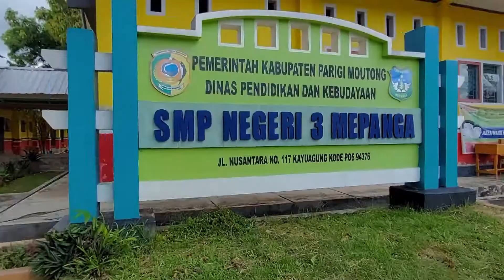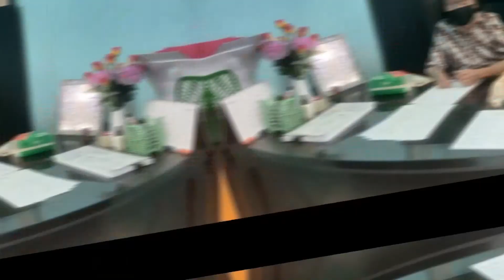Ujian Semester 2 SMPN 3 Mepanga Tahun Ajaran 2020-2021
Dokumentasi Pelaksanaan Ujian Semester 2 SMPN 3 Mepanga Tahun Ajaran 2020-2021 dengan menerapkan Protokol Kesehatan yang ketat